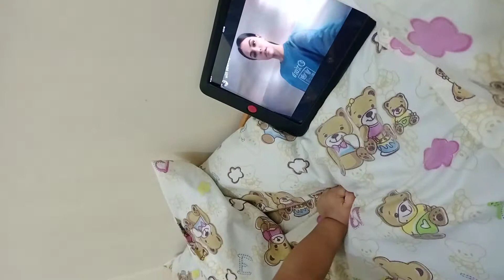June 27, 2021